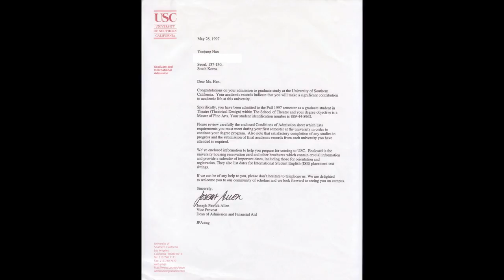(Kor, Rus) 원하는 것을 얻으려면 미쳐야 한다 | 한유정 할리우드 미술총감독 | 동기부여 도전 강연 강의 | 세바시 629회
✻ 한유정 연사의 강연 섭외 문의는 세바시팀으로 해주세요. 문의전화 | 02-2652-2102

강연자의 강연 소개 :

할리우드를 뚫고 들어가 일하기란 쉽지 않은 일입니다. 하지만 어렵게 뚫고 들어가 보면 들어가기보다 계속 일을 하면서 살아남기가 더 어렵다는 것을 바로 깨닫게 됩니다.  한 회사에 취업을 하기 위해 준비를 하고 치루는 과정이 많이 고통스러워서 평생 한 번 하는 것도 힘들다고들 하지만, 저는 할리우드에서 작품을 제 이력서에 올리기 위해서 매번 이런 취업 전쟁을 치뤄야 합니다. 그리고 사실은 그 작품 이전에 9번의 취업전쟁에서 낙방을 해야합니다. 어쩌면 제가 기억하는 것보다 훨씬 더 많은 ‘노’를 들었을지 모릅니다. 그 누구도 ‘No’란 말을 듣고 싶어하는 사람은 없습니다. 다만 다른 점이 있다면, 그 거절의 말을 들었을 때 그후 어떻게 행동하느냐는 사람마다 조금씩 다를 것입니다. 할리우드에서 제가 ‘No’를 견디는 법, ‘No’를 소중한 경험으로 바꿔 ‘Yes’로 만드는 법을 여러분과 이야기 하려 합니다.

SEBAIS No. 629 - Только безумец может получить желаемое | Хан Ю Джонг (Арт-режиссер в Голливуде)

Попасть и работать в Голливуде, не так просто. Но с большим трудом проникнув в Голливуд, работая сразу осознаешь, что остаться здесь ещё сложнее. Для того, чтобы устроится в какую-нибудь хорошую компанию, нужно готовиться, и проходить через муторный процесс, о чём вспоминаешь всю жизнь, говоря как это сложно. В Голливуде на самом деле приходится проходить через эту борьбу за получение работы каждый раз, чтобы разместить её в своем резюме. Думаю, что я получала отказов намного больше, чем помню. Полагаю, что никому не нравится слышать отказы. Но если посмотреть на это с другой стороны, после того, как услышишь отказ, начинаешь меняться, в зависимости от того, чем занимаешься. Я хочу поделится с вами тем, как я переносила ОТКАЗ, и получив этот драгоценный опыт ОТКАЗА, делала так, чтобы получить в ответ ДА.

세바시의 강연을 세계로 알리는 '열린번역 프로젝트'에 동참하세요! Open Translation Project : Make this great speech in your language with passionate Koreans! (Official | Facebook Group